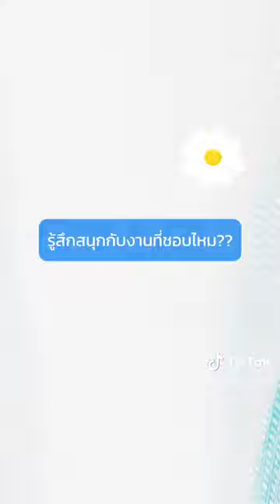😆 มาดูกัน น้องที่ฝึกงานที่ JOBTOPGUN รู้สึกอย่างไร? ใครกำลังหาที่ฝึกงาน หาที่ JOBTOPGUN 😚